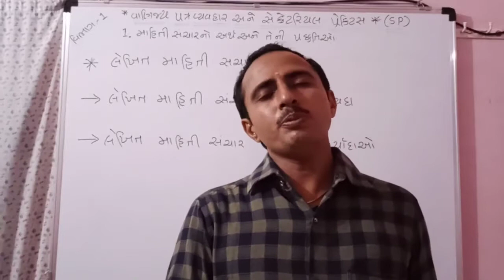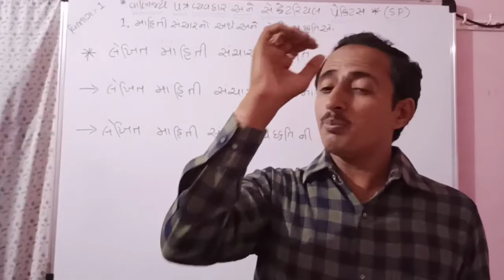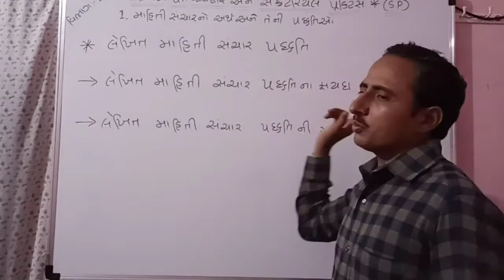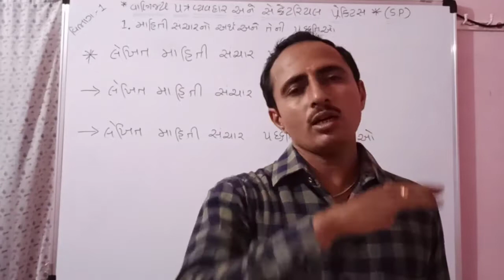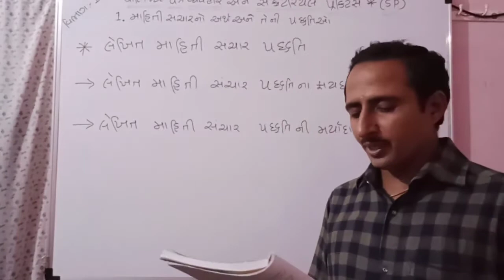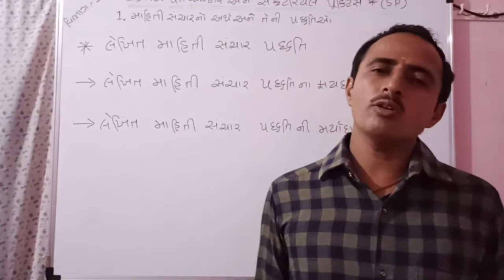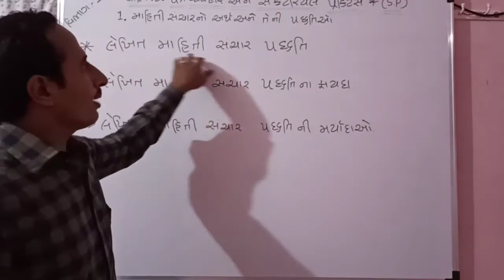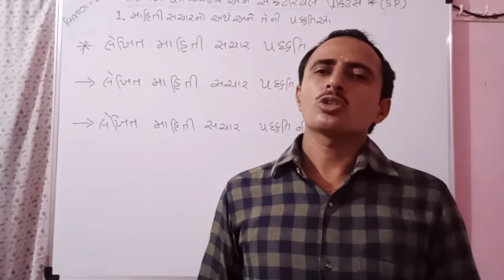ધોરણ 11 એસ પી વિભાગ ૧ પ્રકરણ ૧ માહિતીસંચાર નો અર્થ અને તેની પદ્ધતિઓ ભાગ ૩